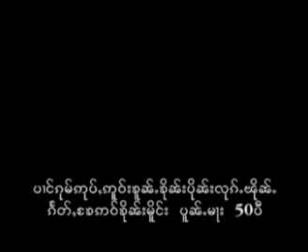return to 50years_8